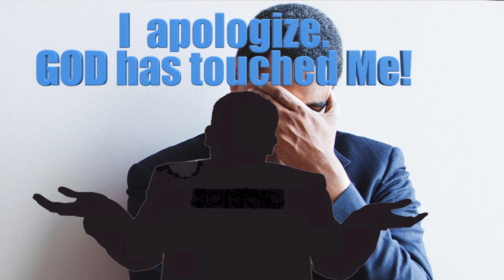I'M SO HAPPY!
Jealous and envious people are always hoping to see you down, but they are powerless against you when they shield and protection of Almighty God defends you.